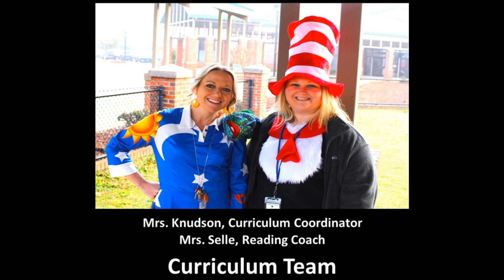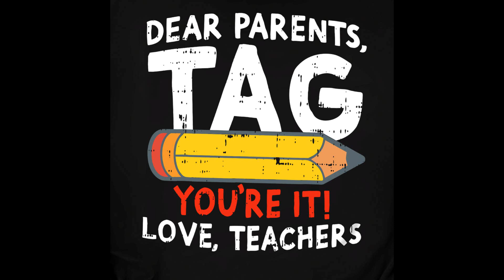1st grade Crossover 23 Finally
1st Grade Crossover Video 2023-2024